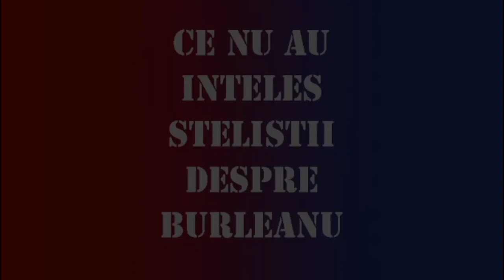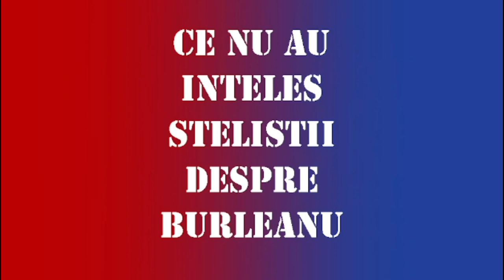Ce nu au înțeles steliștii despre Burleanu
O discuție despre ce își dorește cu adevărat Răzvan Burleanu, președintele FRF, și cum afectează acest lucru Steaua București.